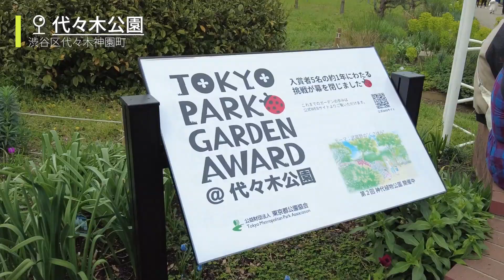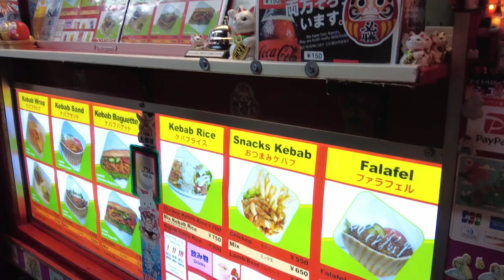#2. 代々木公園で花見した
代々木公園で花見をしてその後竹下通りや渋谷ぶらつきました。